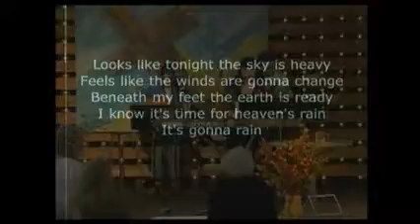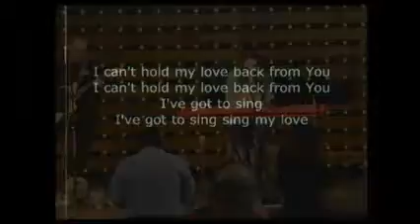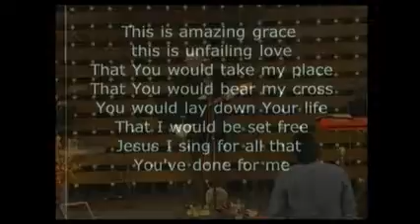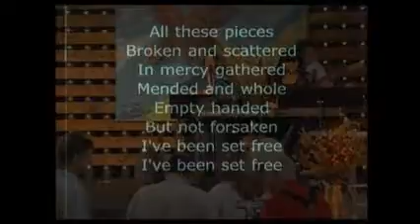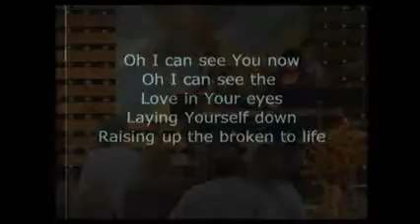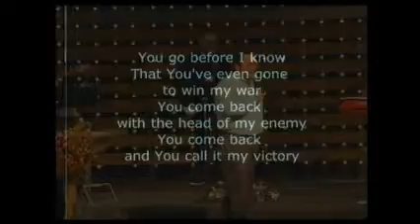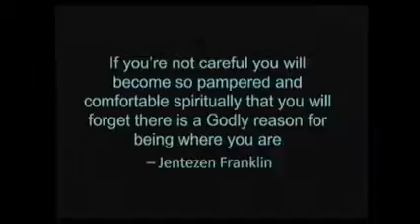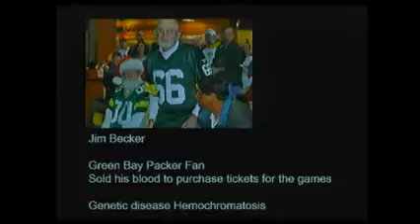Church Unleashed Pt.5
Pastor Charles adds to the Church Unleashed Series